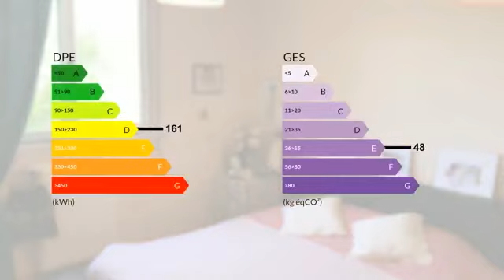Maison Plain Pied 120 m2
Les agences Blot Réseau Immo vous proposent à 10 minutes de Clermont ferrand, une maison de plain pied d'une surface habitable de 120 m2, sur un terrain plat de 580 m2. Elle est composée d'une grande pièce de vie lumineuse salon séjour cuisine ouverte de 55 m2, 3 chambres spacieuses. Vous profiterez d'un jardin clos et arboré sans vis à vis tout autour de la maison. Quartier calme dans les bas de châteaugay, proche de toutes commodités. Contactez nous pour une visite. SARL Mozac Immobilier 12 bis rue de l'hôtel de ville 63200 Mozac. Gérand Mr BLOT Didier RCS de Clermont- Ferrand No 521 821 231- CPI No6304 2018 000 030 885 - délivrée par la CCI du Puy de Dôme

DPE : D
GES : E